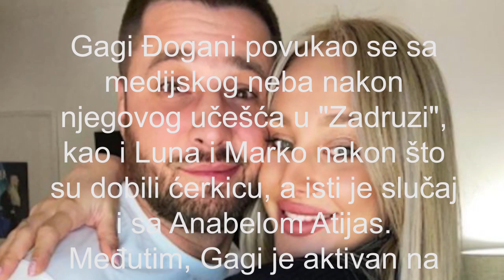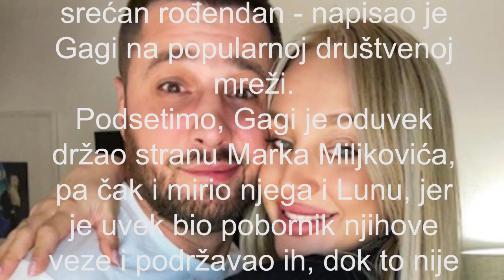ZA MOJU ĆERKU BIH DAO SVE Ona je moje bogatstvo